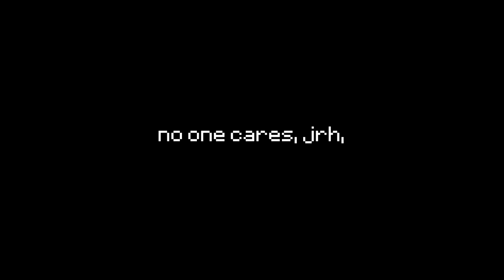Super Mario Maker! Episode: 1 - Ft. jacko3227! (LET'S-A-GO!)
Hey guys, welcome back to another video! Today I'm starting a new series with the new Wii U game: Super Mario Maker! Today I'm with my good friend jacko3227/Coming in Clutch and we make each other terrifyingly hard levels for each other to complete! It really is a fun first episode! Remember, please comment in what you thought of the video and if you want more! :)

~LINKS~

(The screeching and screaming was mostly jacko, not me...) xP